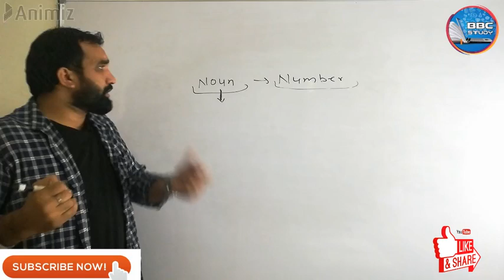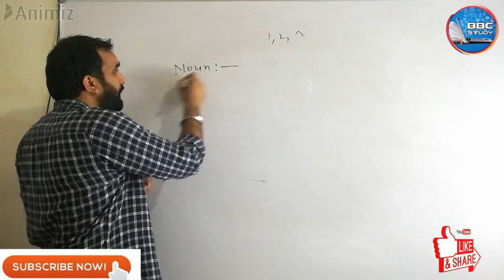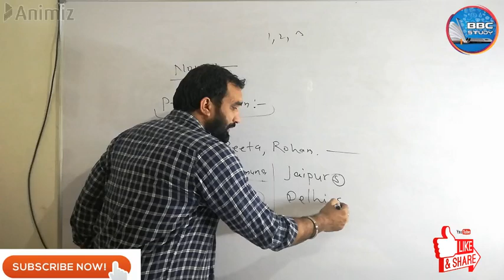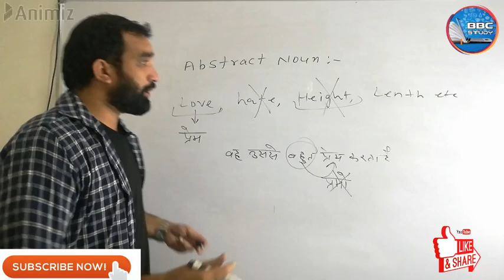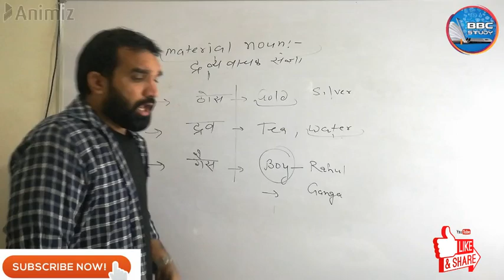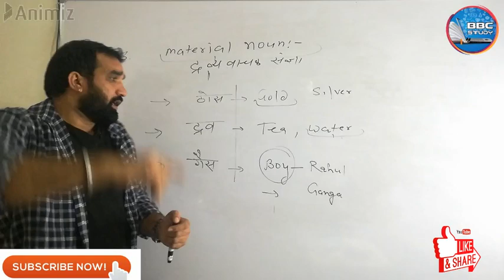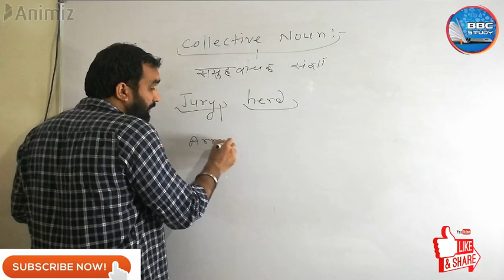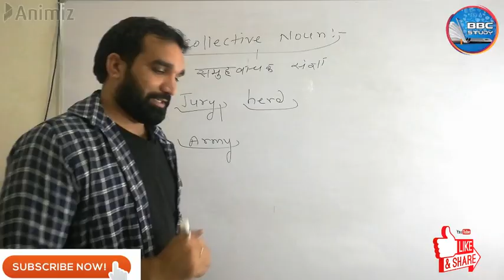English Noun in a new way अंग्रेजी सीखिए बिल्कुल आसान तरीके से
Maths, Quick Maths, English, Smart english, Reasoning, Smart reasoning, studyEducation channel youtube study for better maths english science g.k.